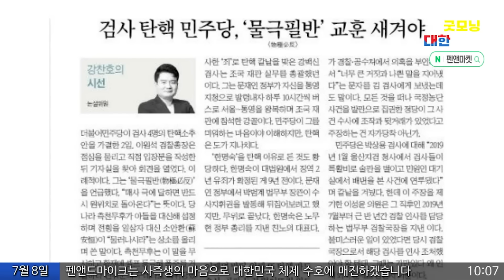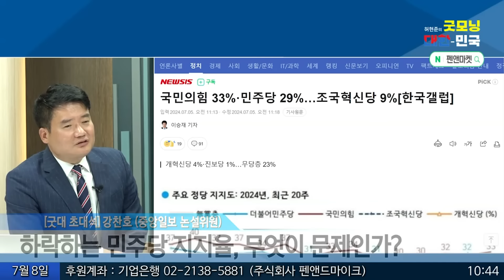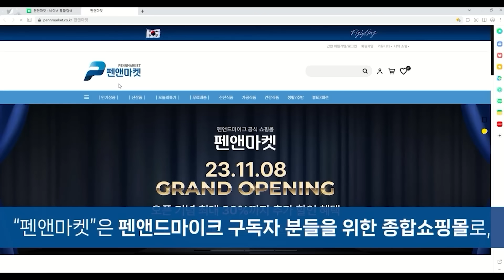'단독취재' 이재명 법카내역, 검찰 다 확보했다 / 강찬호 중앙일보 논설위원 [굿대 초대석]